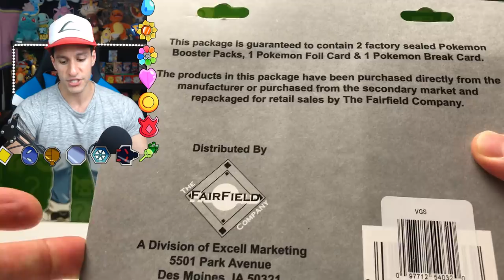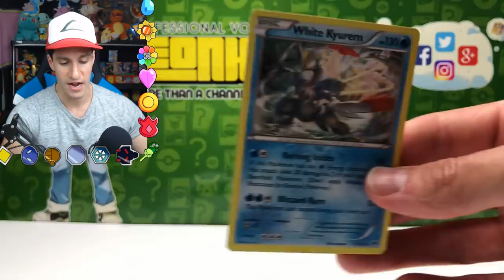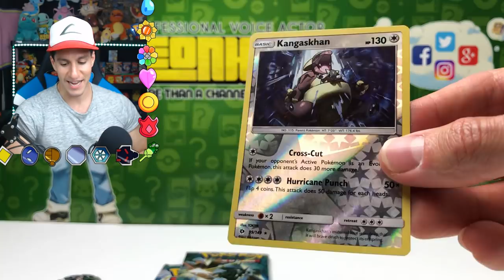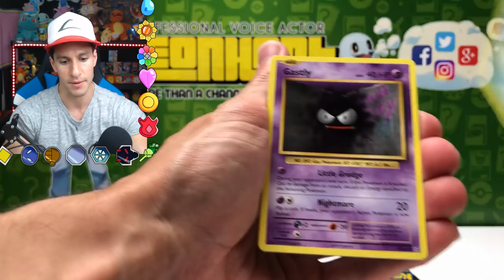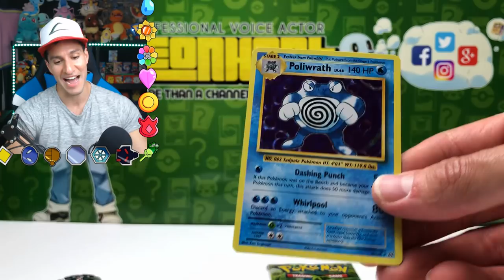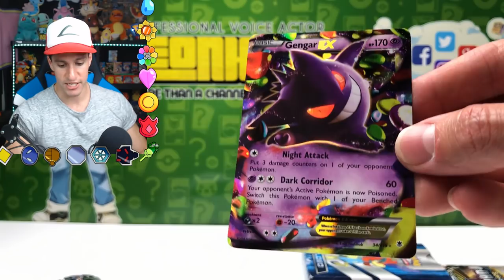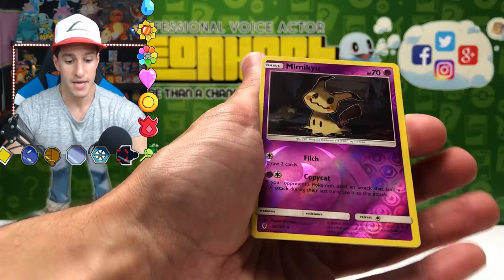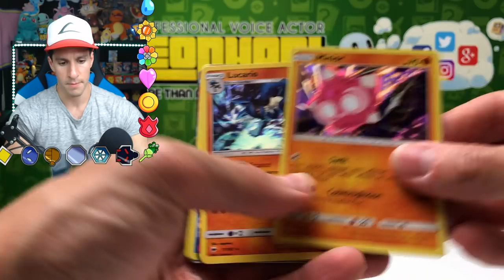OPENING EVERY 3RD PARTY POKEMON CARDS PRODUCTS from TARGET!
► WATCH the original voice actor of Ash Ketchum open Pokemon cards!

► Contact Leonhart!